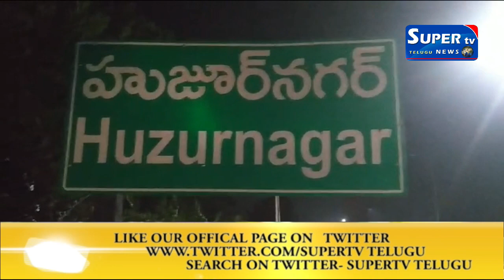తపన చెందిన నిష్కళంక దేశ భక్తుడు స్వామి వివేకానంద 162వ జయంతి